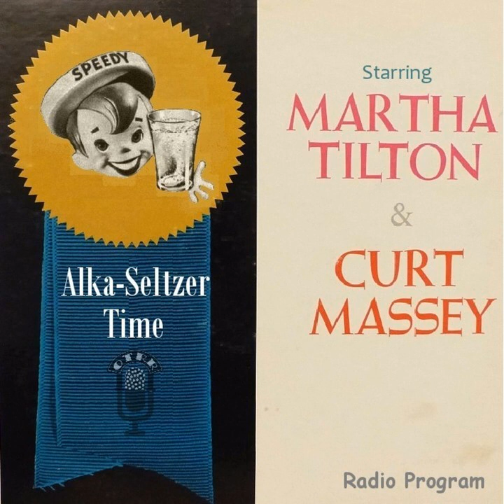Alka-Seltzer Time - First Song - I've Got Spurs That Jingle Jangle Jingle